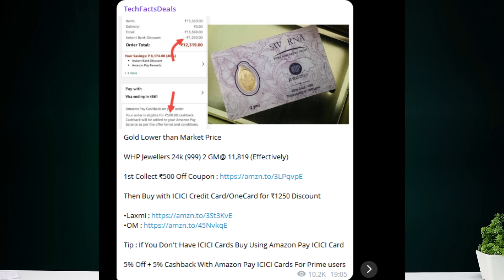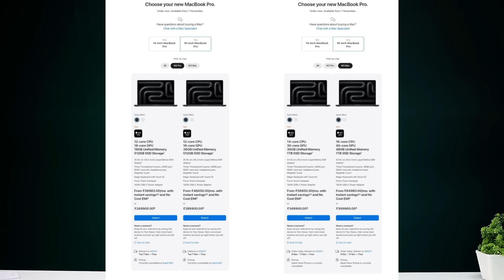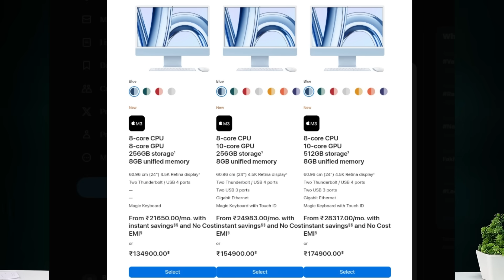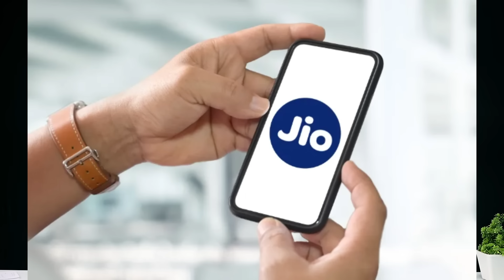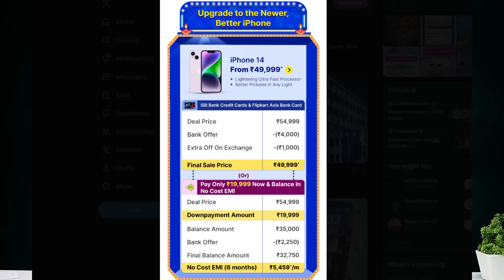Flipkart iPhone 14 Offer, 2 Rupees LOOT, Jio Bumper Offer, Apple Event, Vivo X100, Redmi 13C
Hai Friends..

OR
Steps:

Apply FAAAASSSTTT 💥💥

Big Diwali Sale is coming .

Here are the top SBI Cards you can Apply NOW💥

1. SBI SimplySAVE:
You will get:
✅ 10X rewards on spends with partners
✅ Fuel surcharge waiver
✅ Cashback on first ATM withdrawal

2. SBI SimplyClick:
You will get:
✅ 10X Rewards on shopping
✅ Gift voucher of ₹500
✅ Fuel surcharge waiver

3. SBI IRCTC:
You will get:
✅ 10% value back on IRCTC bookings
✅ Complimentary railway lounge access
✅ Exclusive IRCTC Travel Offers
✅ Fuel surcharge waiver

4. SBI BPCL:
You will get:
✅ 2,000 Reward points on joining
✅ Fuel surcharge waiver
✅ 5X Rewards on groceries, dining & many more

For All Cards:✍️
Why you should apply from here:
✔️ Minimal documentation

Note: Read all conditions properly before applying.
Deal:
1.Medibuddy
Medibuddy Loot For BOB Users : Get Free Online Doctor Consultation at ₹2.

Steps : Open Link - Select Platinum Package - Enter Basic Details - Pay ₹2 From Your BOB Platinum Card - Package Would Be Activated Within 1 Hours.

Note : Only For Bank Of Baroda Users.

2. Gold:
Gold Loot 😍 | Lower than Market Price

WHP Jewellers 24k (999) 2 GM@ 11,730 (Effectively)

Then Buy with ICICI Credit Card/OneCard for ₹1250 Discount

Tip : If You Don't Have ICICI Cards Buy Using Amazon Pay Icici Card

Why Buy Online? Benefits ↓↓↓↓

✓ Zero Making Charges
✓ 3% GST In Market, Here All Included
✓ Full Value Of Your Money
✓ BIS Hallmarked So Complete Authenticity